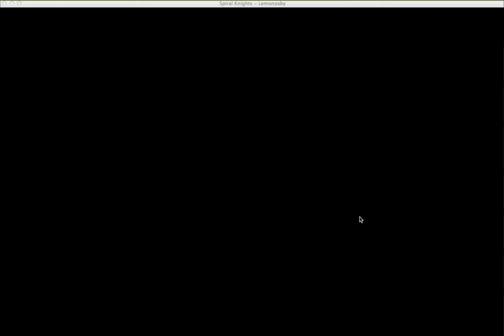Spiral Knights: More Awesome Lockdown :)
More Awesome Lockdown :D
I Got 24k Damage, I Used CE Because This
Is My Second Day Playing In 2 Months :P